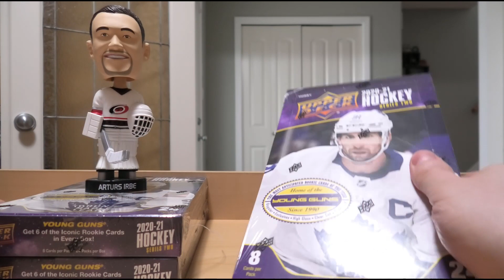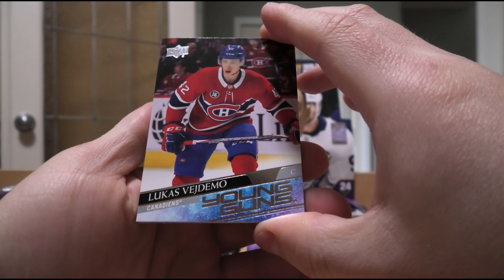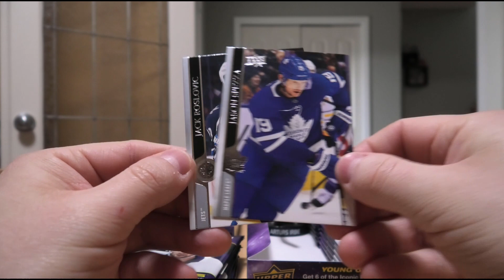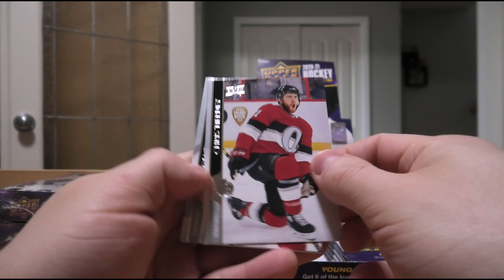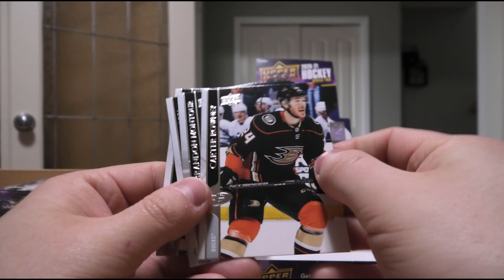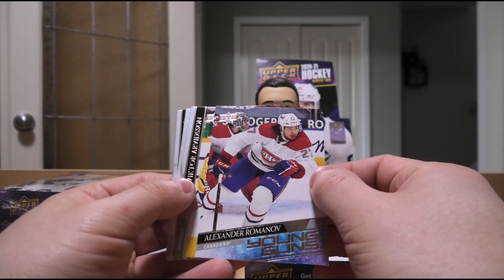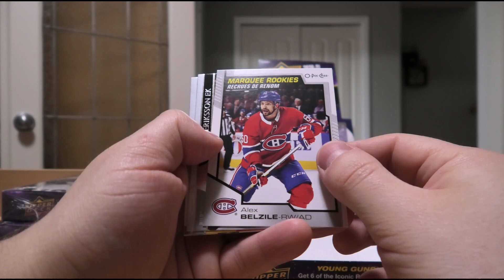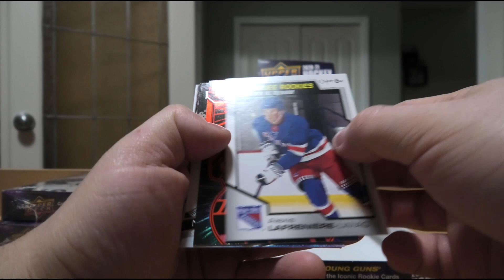On The Young Guns Hunt! 3 Box Break of 2020-21 Upper Deck Series 2 Hockey Cards (Box 1 of 3)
For this edition of "Box Breaks With Bruce", I went for the newest stuff at the time of this upload, which is 2020-21 Upper Deck Series 2 Hockey. I purchased three boxes to open and this episode features the first box! What Young Guns will we find inside and will there be anything else exciting within? Also, what will the "Irbe Bobblehead of Judgement" think about box one?